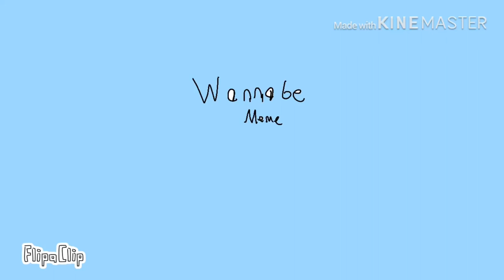Wannabe meme ( Gift for DemonicX )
Yess GO SUB TO DEMONICX NOW